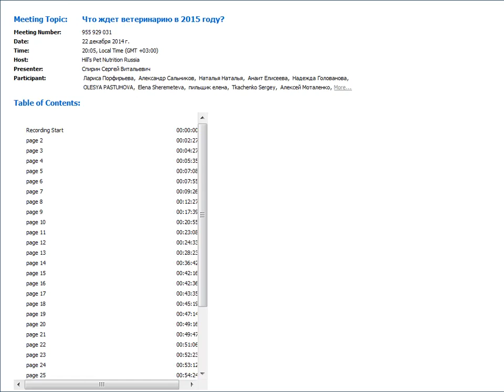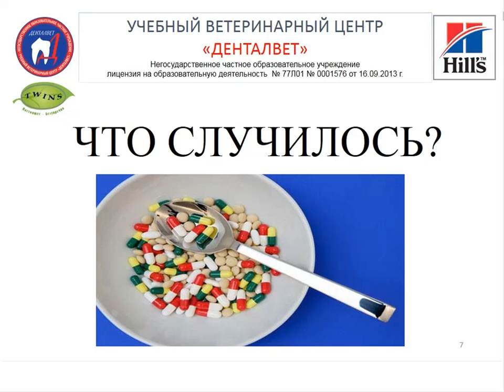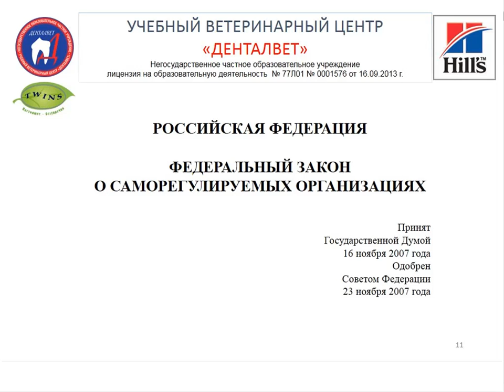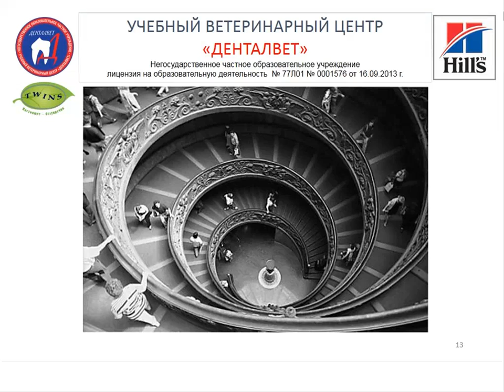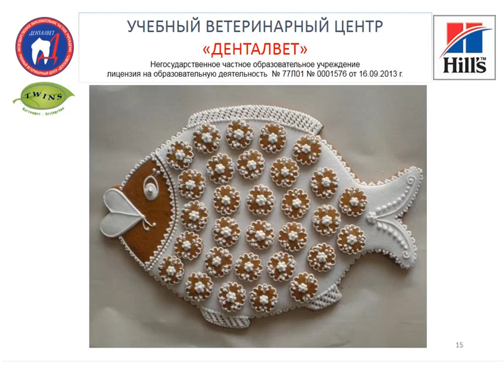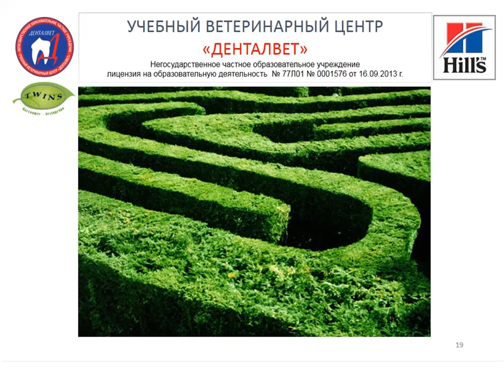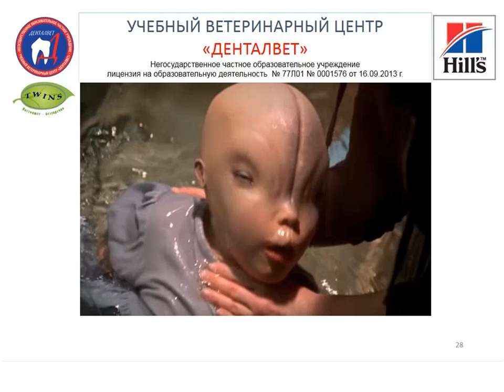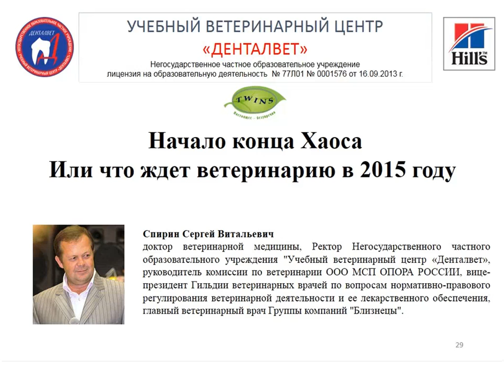Hills и УВЦ Денталвет Итоги и планы: Не так страшен... как его малютка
Hills и УВЦ Денталвет Итоги и планы: Не так страшен... как его малютка Вебинар: Начало конца Хаоса или Регулирование рынка ветеринарных услуг - "не так страшен черт как его малютка".
Дата и время: 22 декабря в 20.00 по Московскому времени.
Пароль: Hills
Спирин Сергей Витальевич

доктор ветеринарной медицины, Ректор Негосударственного частного образовательного учреждения "Учебный ветеринарный центр «Денталвет», руководитель комиссии по ветеринарии ООО МСП ОПОРА РОССИИ, главный ветеринарный врач Группы компаний "Близнецы".